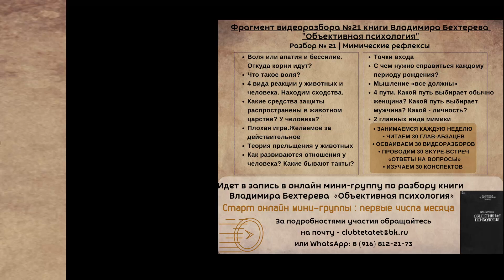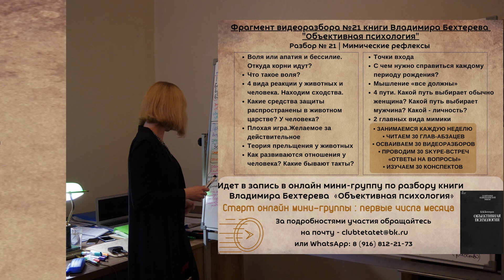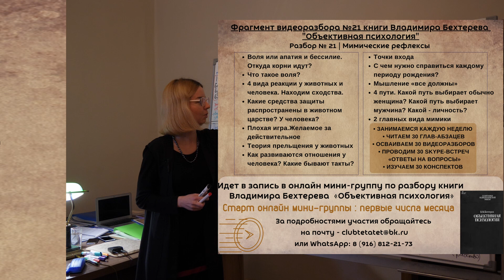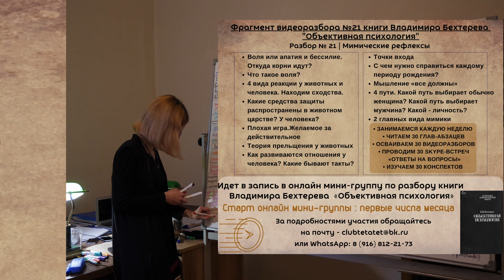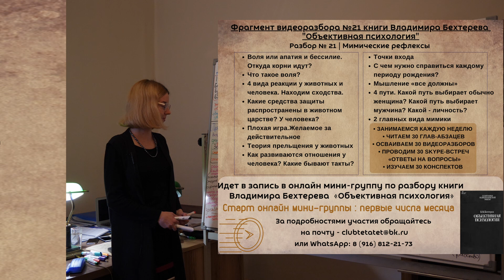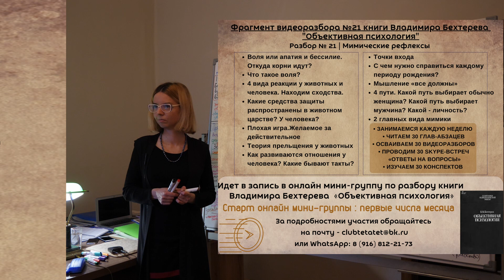Воля - это выход из ограничений, включение дисциплины - книга "Объективная психология" В.Бехтерева